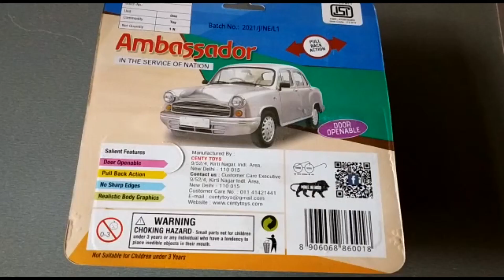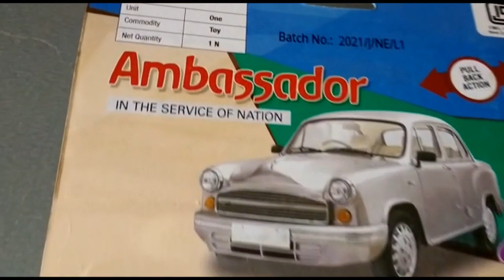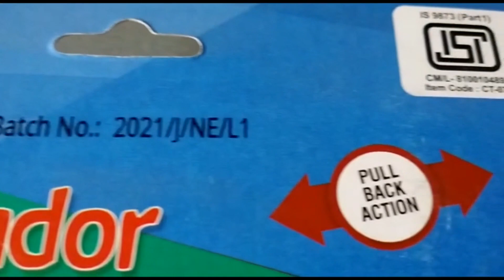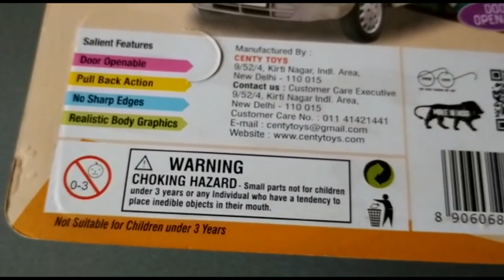Hindustan Motors Mark 3 Ambassador | Centy toys | unboxing and review | 2 front door open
This is an unboxing & Review video of the Centy Toys Ambassador  Toy car, Red colour. This toy looks like the erstwhile, earlier available Hindustan Motors manufactured Ambassador Car Model. Review & Unboxing done by Vikram Sood, a renowned Lifestyle & Technology Reviewer on various TV Channels & Social Media and a Marketing Professional, This Video explains the features of the Ambassador toy Model, that is a look alike of the earlier available Ambassador Mark 2 & Mark 3 Car modes,  very popular Car model  for almost 50 years. This toy Car is a Good Toy for Children & also for miniature toy collectors, who like collecting Vintage Toy Cars. The video also explains how to know if the toy purchased is original or not. DISCAIMER: Pls note that the views expressed by the Reviewer are his own and do not represent an inclination or bias to any Product or Brand.